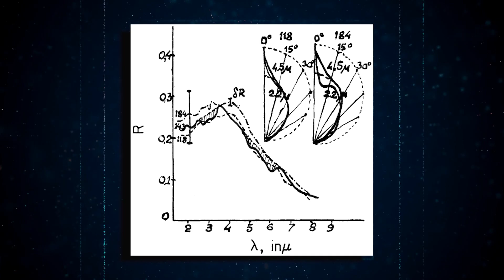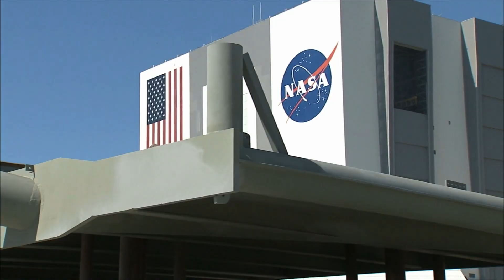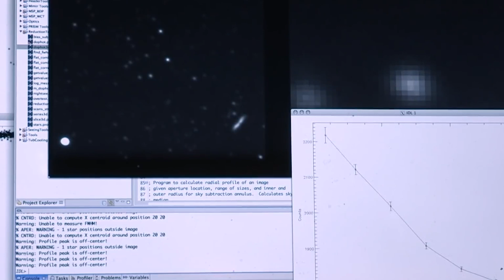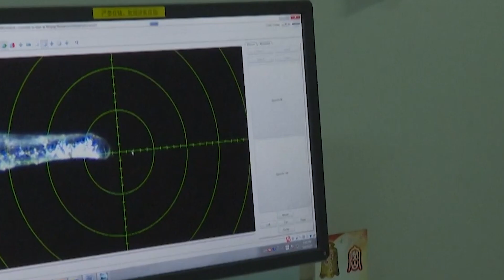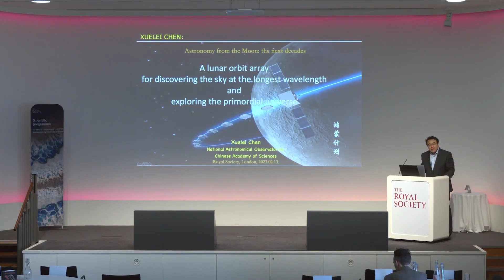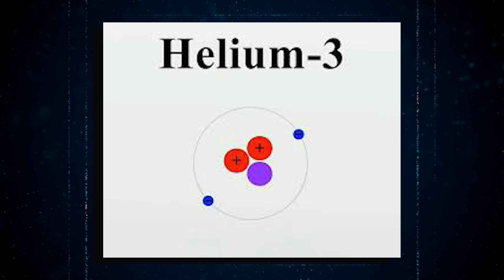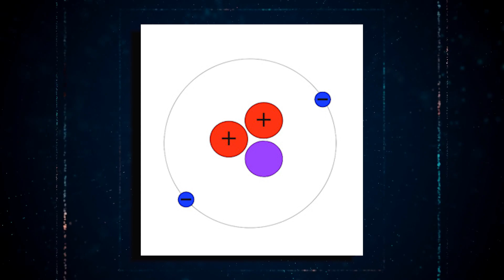Michio Kaku Reveals Spooky Secret About China's Latest Discovery On The Dark Side Of The Moon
China entered the space race relatively late, launching its first satellite into orbit in 1970, a considerable time after the United States had achieved the milestone of landing an astronaut on the moon. However, Beijing has since made remarkable strides in its space endeavors. And now, distinguished physicist Michio Kaku has revealed a remarkable and unexpected discovery made by China on the moon. Yes, you heard that correctly. So, what is this astonishing lunar revelation, and how might it transform our understanding of the universe? In this journey through the cosmos, we will explore these pressing questions and unveil the thrilling revelations concealed within the heart of the Moon. So, don’t miss out!
Our universe is a captivating realm, and among its cosmic companions, the Moon stands out as the sole planetary body humans have explored beyond Earth. Recently, Chinese scientists have made remarkable strides in uncovering some of the Moon's most intriguing mysteries. Just a couple of years ago, China dispatched an unmanned spacecraft named Chang'e 5 to a prominent dark expanse on the Moon, visible from Earth, known as the Oceanus Procellarum or Ocean of Storms. Landing near the imposing Mount Rümker, this mission achieved a groundbreaking feat—collecting samples from the lunar surface and returning them to Earth, marking the first time such a task had been accomplished in nearly five decades, with the last instance being a Soviet mission in 1976.